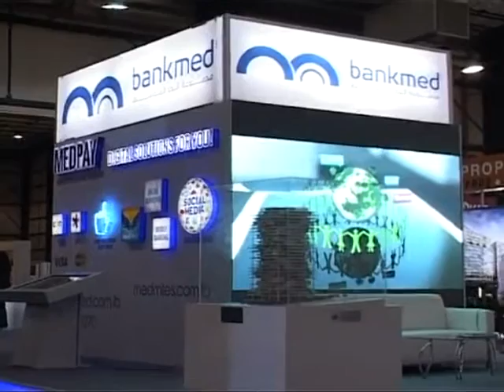17 خبيرا اقتصاديا يبدون توقعاتهم للنصف الثاني من العام حيال الاقتصاد اللبناني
17 خبيرا اقتصاديا يبدون توقعاتهم للنصف الثاني من العام حيال الاقتصاد اللبناني.